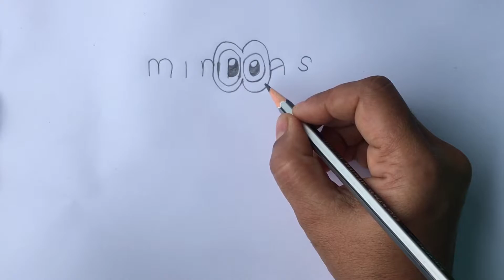#156: How to turn word minion into cartoon for kids | how to draw a minion | Minion drawing for kids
How to turn word minion into cartoon for kids
how to draw a minion